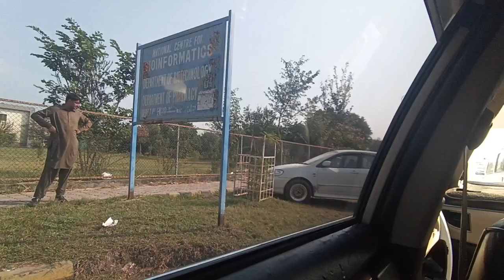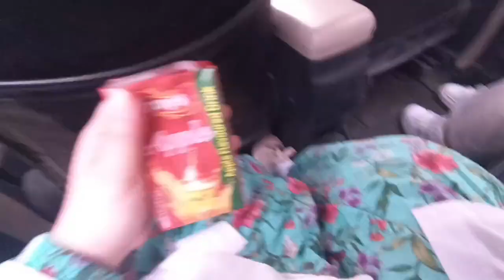Reason behind my req for prayers| Polio campaign inspection| LQAS |Department of pharmacy |QAU|TKV